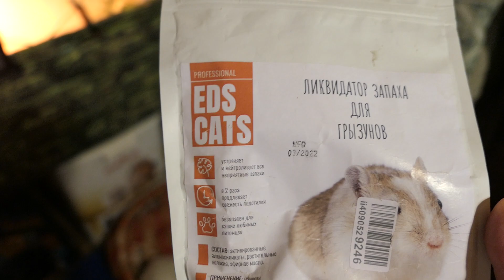СОДЕРЖАНИЕ_декоративных_КРОЛИКОВ плюсы и МИНУСЫ 30/11/2022 ЧЕРЕПАХИ и АГАМЫ мои питомцы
ЕСЛИ ЕСТЬ ЖЕЛАНИЕ  ПОДАРИТЬ ИГРУШКИ И ВКУСНЯШКИ НАШИМ ПИТОМЦАМ КАРТА СБЕРБАНКА :
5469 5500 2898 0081 получатель моя дочь  Екатерина Алексеевна Ф.
МОЙ QIWI КОШЕЛЕК PURAP281 Марина Б.